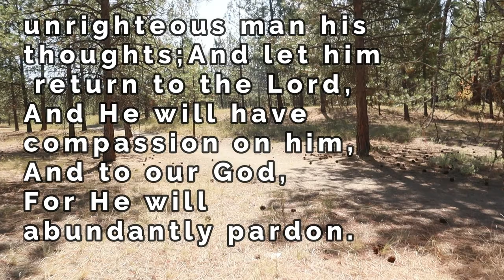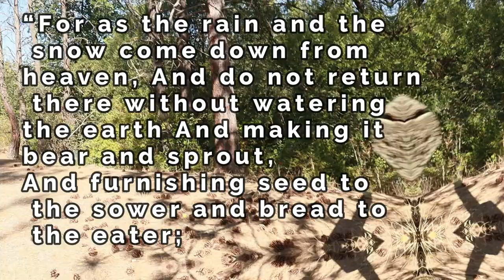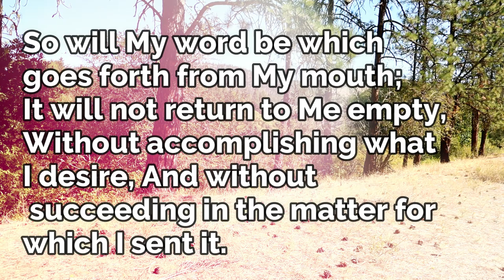Is God's Grace Enough? VlogAside 34, Isaiah 55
This is a five minute discussion of

Isaiah 55

Seek the Lord while He may be found;
Call upon Him while He is near.
7
Let the wicked forsake his way
And the unrighteous man his thoughts;
And let him return to the Lord,
And He will have compassion on him,
And to our God,
For He will abundantly pardon.
8
“For My thoughts are not your thoughts,
Nor are your ways My ways,” declares the Lord.
9
“For as the heavens are higher than the earth,
10
“For as the rain and the snow come down from heaven,
And do not return there without watering the earth
And making it bear and sprout,
And furnishing seed to the sower and bread to the eater;
11
So will My word be which goes forth from My mouth;
It will not return to Me empty,
Without accomplishing what I desire,
And without succeeding in the matter for which I sent it.